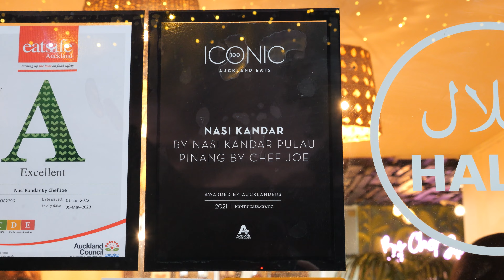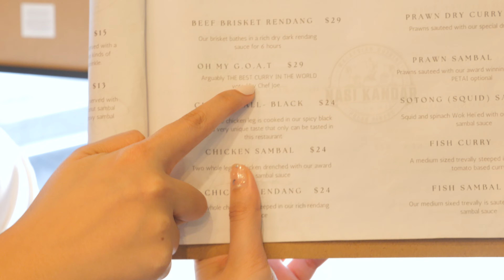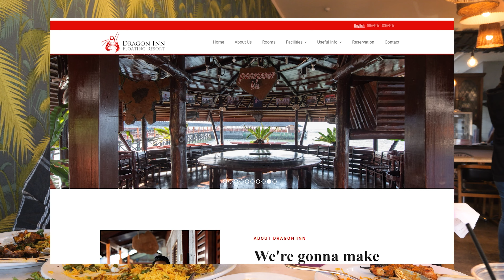You NEED TO TRY this Malaysian Dish! Eating NASI KANDAR in Auckland!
We are back with another video showcasing one of our favourite cuisines with 2 more incredible Malaysian spots in Auckland! This time we've got our resident Malaysian Serena to tag along with us!

Firstly, we may have found our favourite Malaysian restaurant in Nasi Kandar Pulau Pinang where their curries are over the top delicious and their signature Nasi Kandar is insanely good!

Next, we hit up Treasure Kitchen Greenlane to try their famous Oyster Omelette among a few other delectable delights. These 2 spots are tryly serving some of the best Malaysian food in Auckland!

PS: Visit the Semporna Ocean Tourism Centre! Support local!

Food & Places:
~ Nasi Kandar Pulau Pinang by Chef Joe ~

Chapters:
0:00 - Intro
0:45 - Nasi Kandar
9:27 - The Interview
12:22 - Treasure Kitchen
19:04 - Travel Update/Outro
We'd love to connect with you!